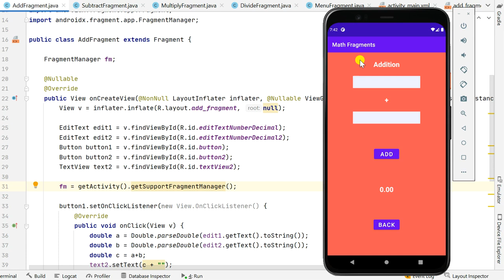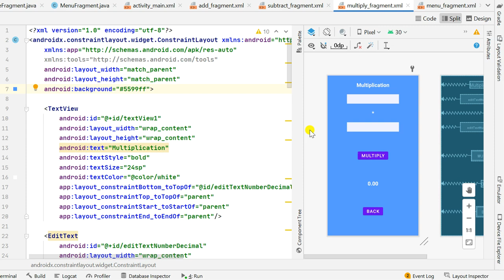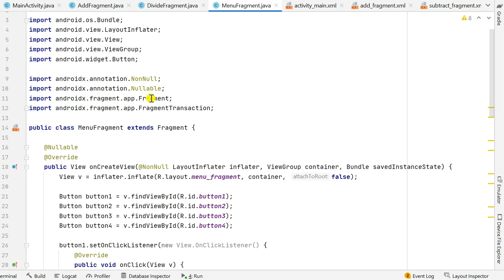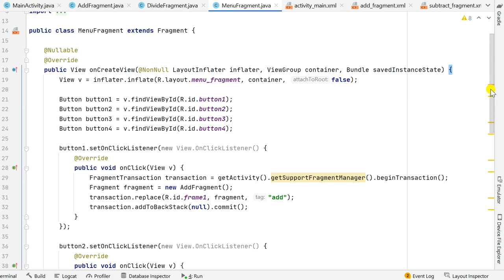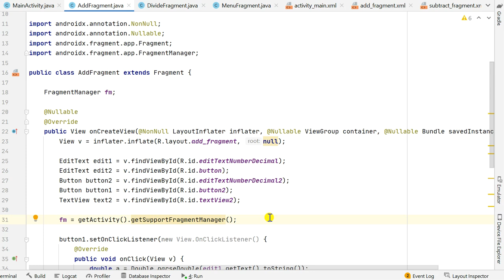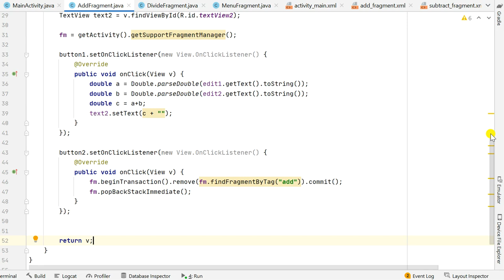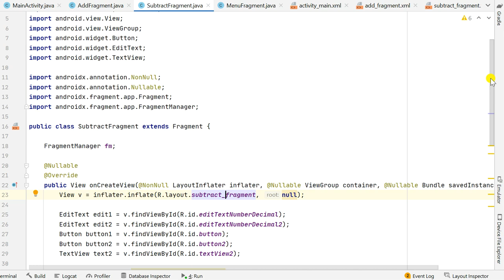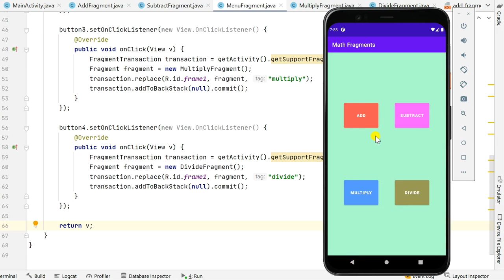Moving between fragments in android